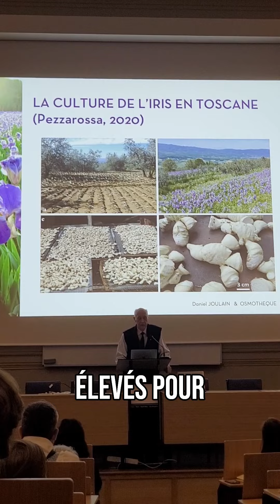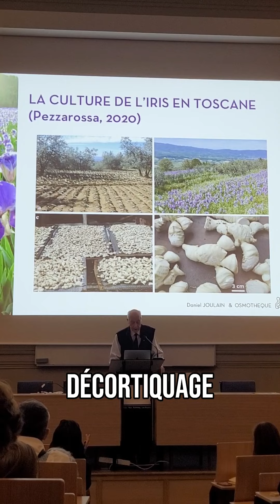La culture de l'iris en Italie : Une tradition qui perdure malgré les défis économiques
Découvrez l'histoire de la culture de l'iris en Italie à travers des photos fascinantes. Du repiquage à la récolte, plongez dans les étapes de cette tradition. Malgré les difficultés économiques, certains continuent à perpétuer cette pratique. Explorez l'importance de l'iris dans la société italienne.